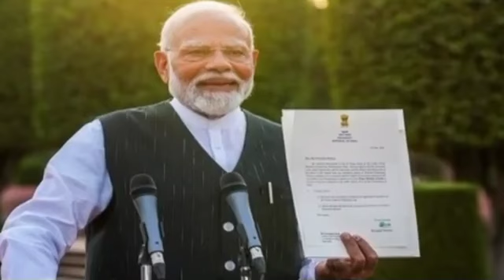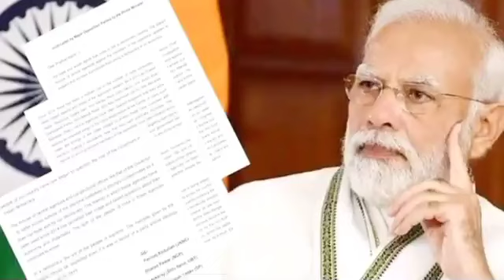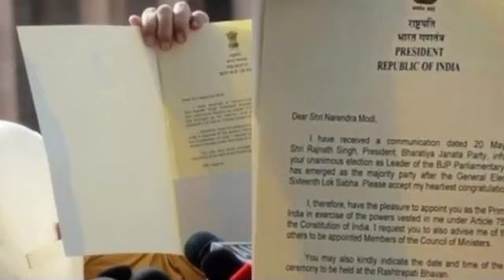Central Government लागू करने जा रही हैं रेगुलर पॉलिसी कर्मचारी के लिए 2024 // Regular Policy 2024